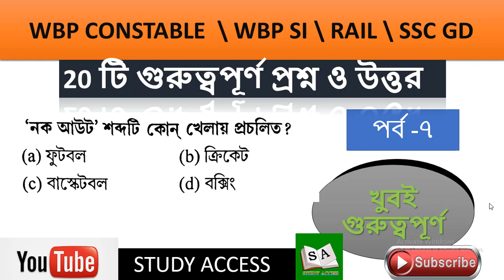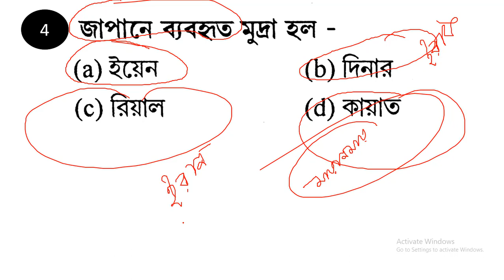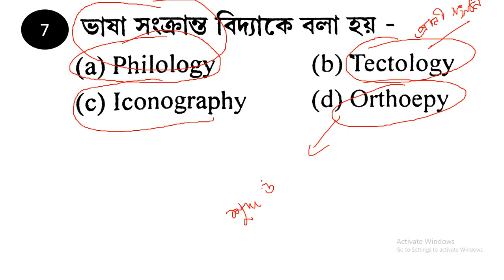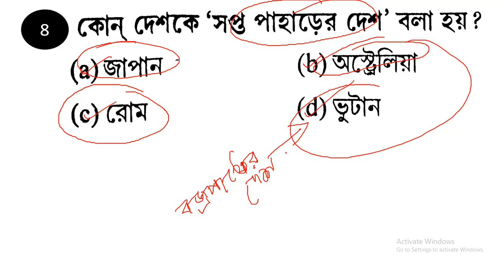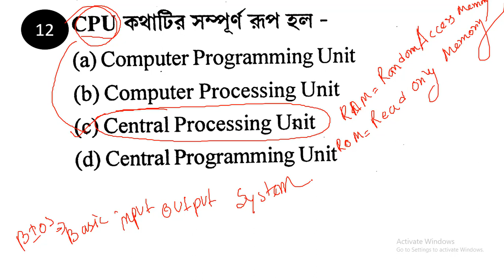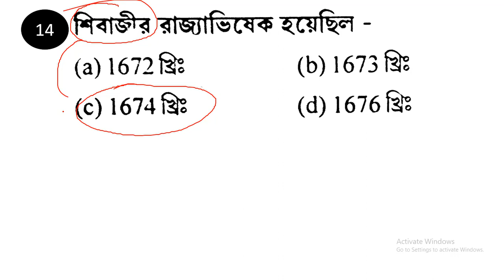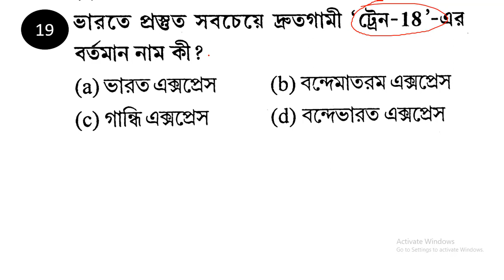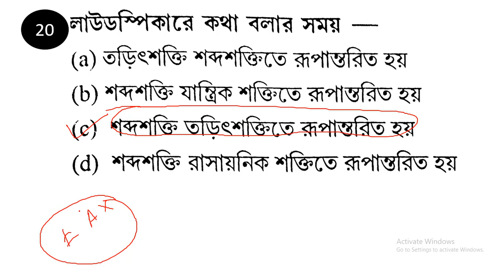GENERAL KNOWLEDGE CLASS 7 FOR WBP CONSTABLE, SI ,SSC GD etc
WELCOME TO ''STUDY  ACCESS''

Study Access is an education platform
Its rapidly growing your study level.